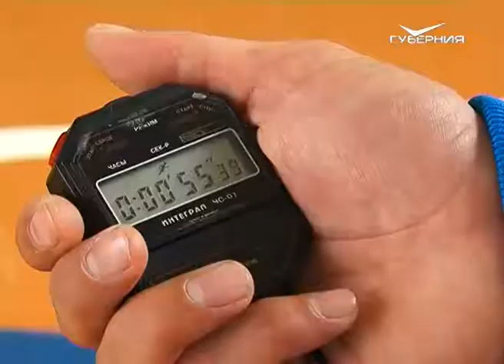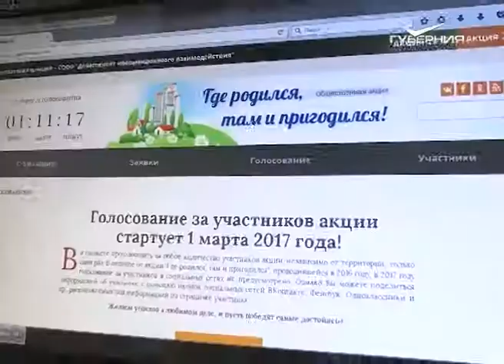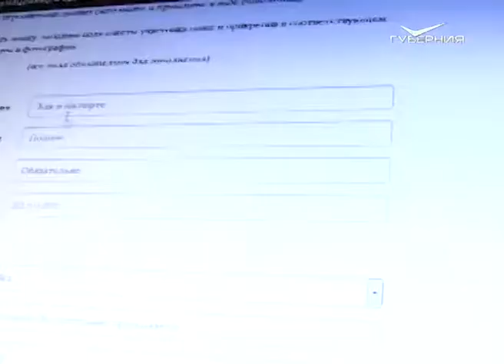Где родился, там и пригодился. Учитель физкультуры из Большой Черниговки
Для этих детей Булат Козаев - не просто учитель физкультуры, а наставник. Он вдохновляет их на новые рекорды и самое главное - его стараниями они влюбились в спорт. Всё свободное время школьники посвящают тренировкам - и это лучшая альтернатива вредным привычкам.
Для Булата примером стали его родители. Отец ставил рекорды в легкой атлетике в родной Большой Черниговке, а мать - постоянный участник соревнований по волейболу. Теперь он сам призер различных состязаний. От сельских до областных.